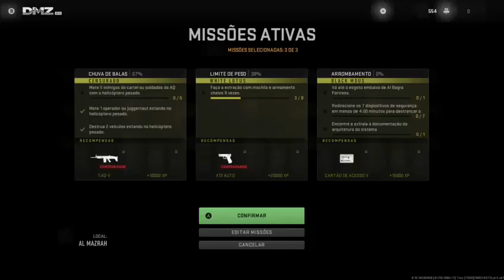DMZ WARZONE SEASON 3 // !HOTS !MS //